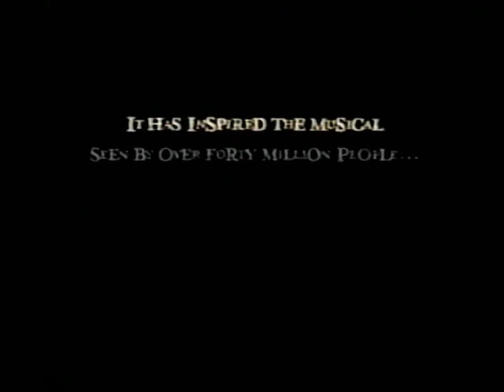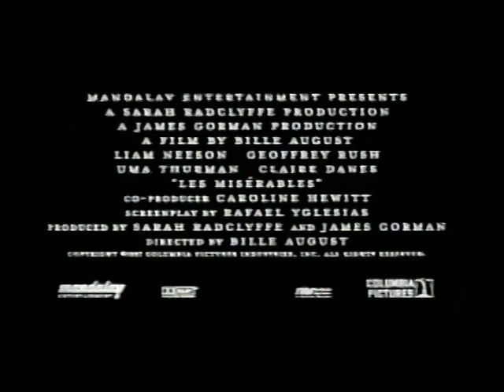VHS Trailer - Les Misérables